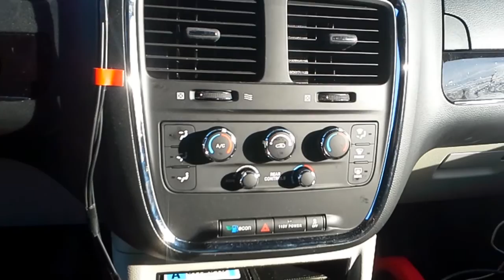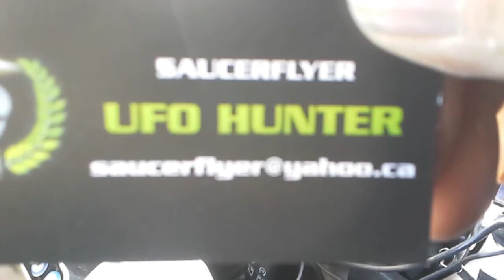Send UFO pics and Videos to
Hi everyone. This is my latest ride. Trying to be mysterious